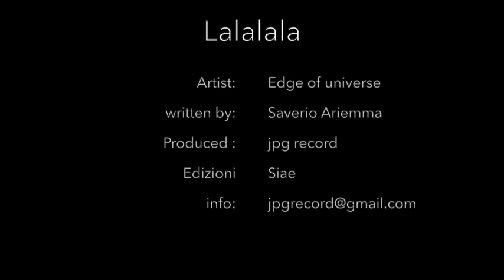"LALALALA" Edge of universe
Lalalala  di Edge of universe, scritto da Saverio Ariemma.
Una produzione jpg record.
Dopo After life, Life force, Marvelous, Holla e Time over.
Esce il nuovo singolo di Edge of universe "Lalalala" un mondo sommerso di nuovi suoni , la voce dello stesso autore con un semplice Lalalala , perfezione il brano , rendendolo ipnotico e convulsivo.